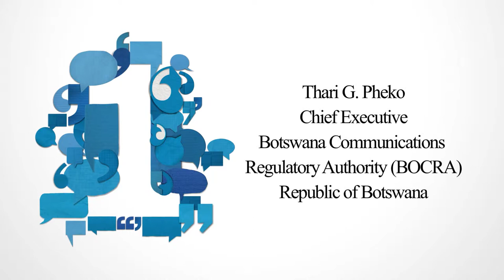Thari G. Pheko, Chief Executive, Botswana - interview, ITU Telecom World 2013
Thari G. Pheko, Chief Executive, Botswana Communications Regulatory Authority - interview, ITU Telecom World 2013